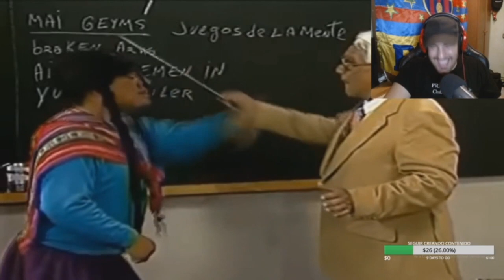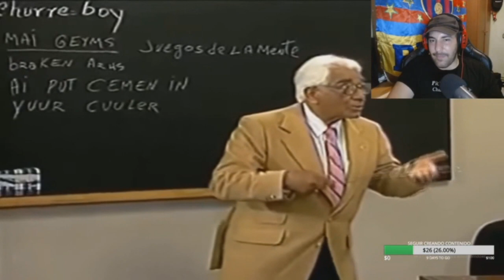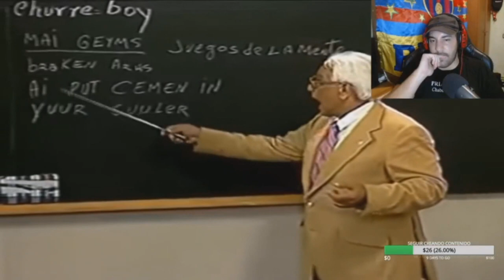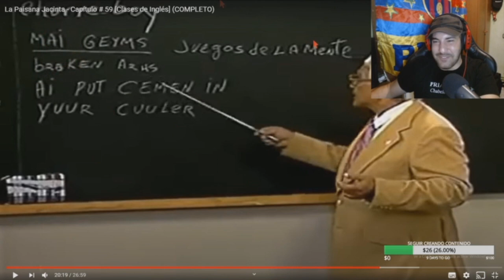🔴LA PAISANA JACINTA APRENDE INGLÉS🤣📚!! (REACCIÓN)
🔴LA PAISANA JACINTA APRENDE INGLÉS🤣📚!!